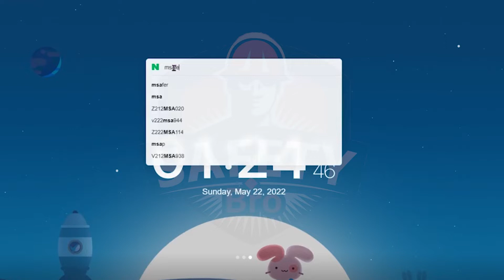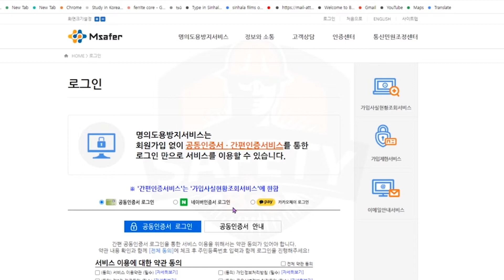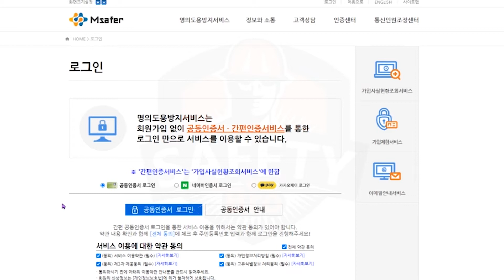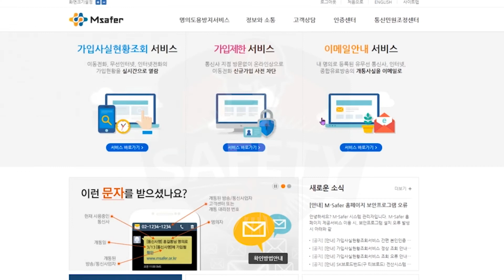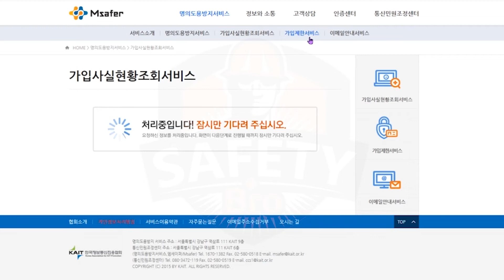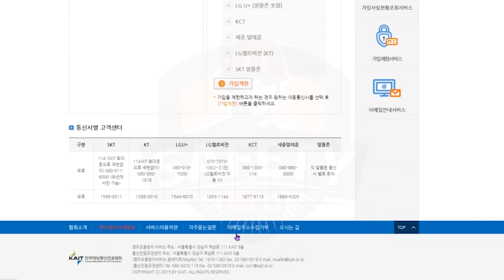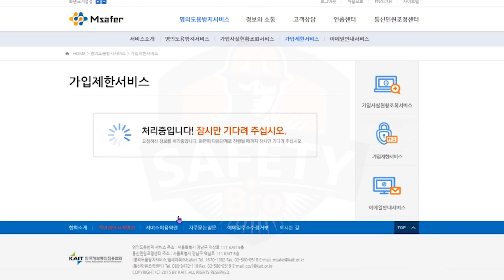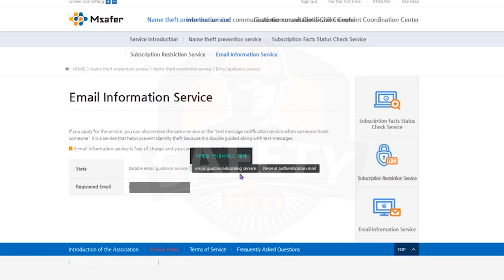සිම්කාඩ් හොරුන්ගෙන් ආරක්ෂා කරගන්න visa card එක block කරල තියාගමු | how to protect your visa card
THIS WEBSITE IS ONLY ACTIVE FROM 9AM TO 10PM

👉ඩිජිටල් බෑන්ක් සහතිකය ජංගම දුරකථනයෙන කම්පියුටර් එකට ලබාගන්න ආකරය.
👉Tax points වලින් ලාබෙට බඩු ගනිමු | How to use tax points to get discount on your purchasing

you have any question please leave a comment or send message to